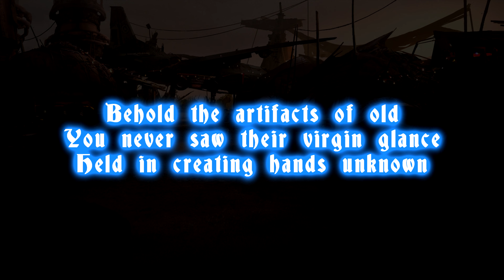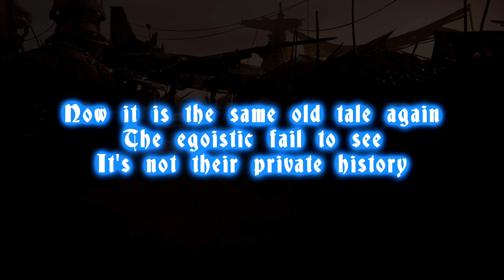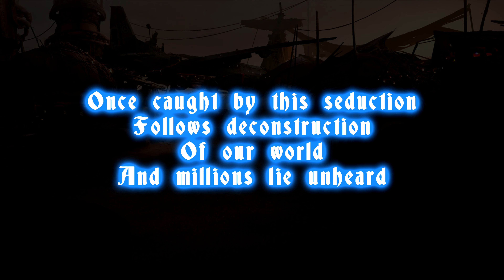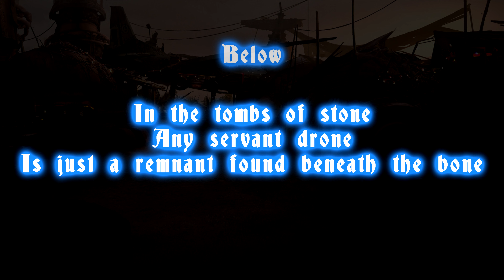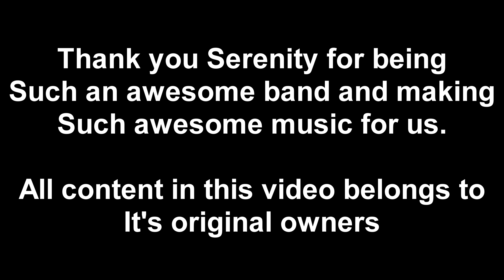Serenity - Rust of coming ages (English Lyrics)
Lyric video for Serenity - Rust of coming ages

Picture is Settlement by Eddle-Mendoza